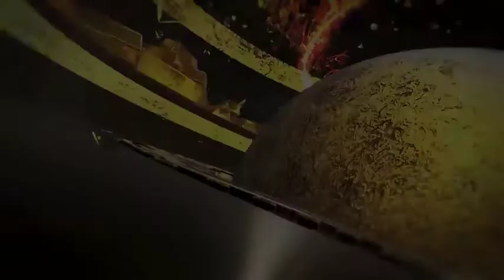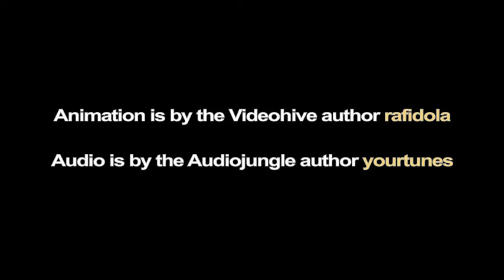The Ultimate Intense Logo Reveal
The Ultimate Intense Logo Reveal is created to catch the attention of the viewer immediately and build up the intensity through the whole animation.